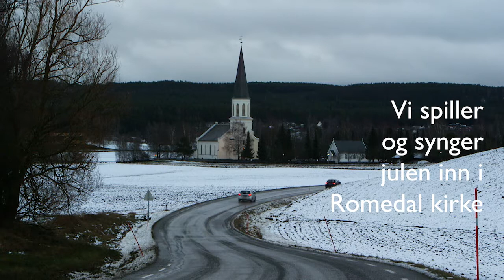Vi synger og spiller julen inn i Romedal kirke